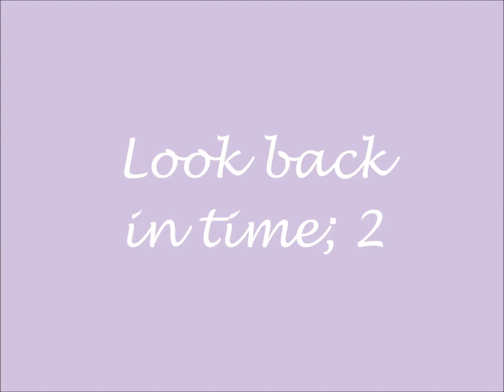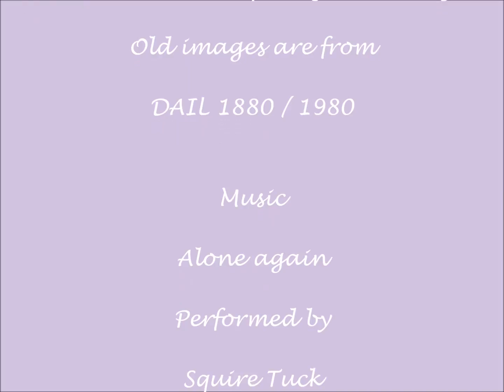Look back in time 2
Darlington Now and Then